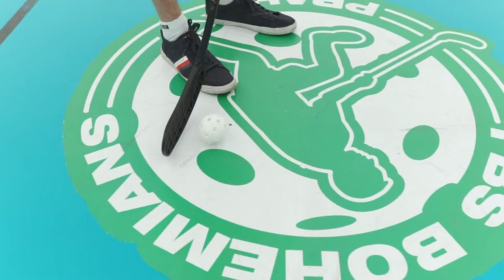Ondřej Kawulok přestupuje do Bohemians